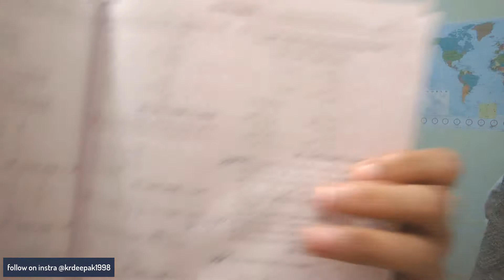Made Easy Engineering Mathematics Book Review || GATE